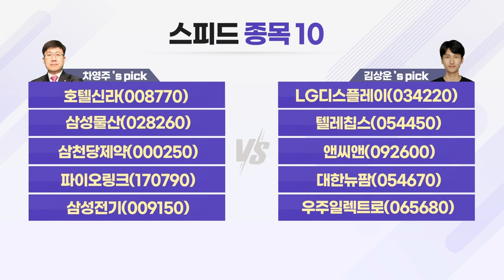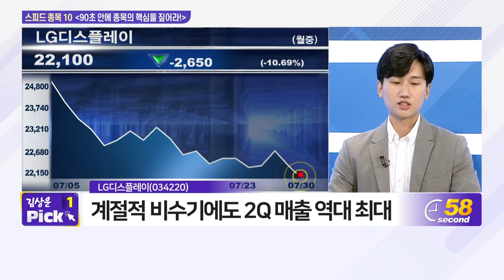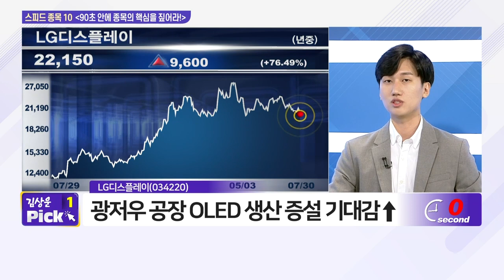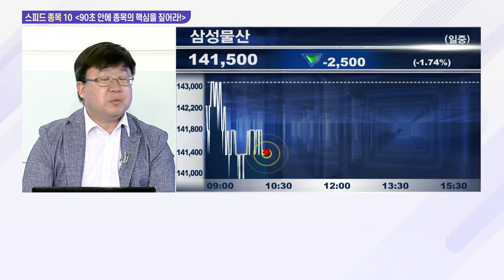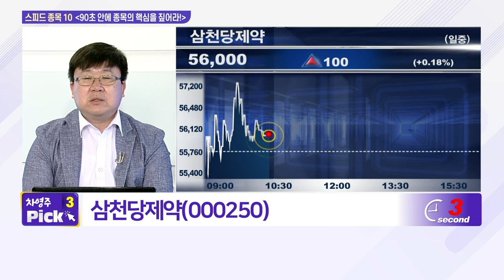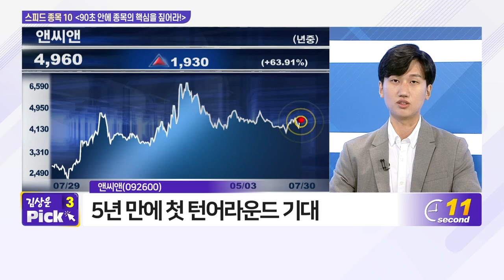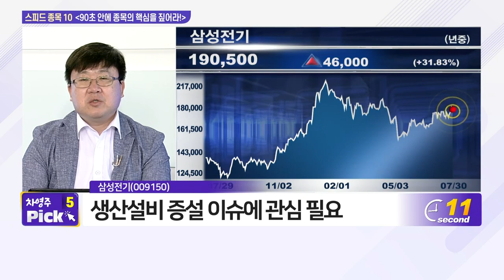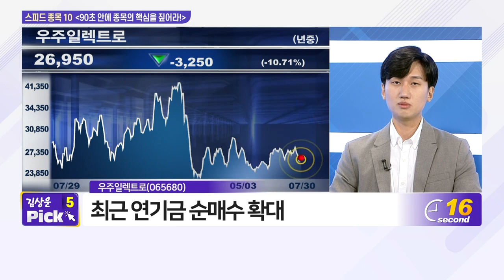호텔신라, 삼성물산, 삼천당제약, 파이오링크, 삼성전기, LG디스플레이, 텔레칩스, 앤씨앤, 대한뉴팜, 우주일렉트로_스피드 종목 10 (20210730)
- 앤씨앤(092600)
- 대한뉴팜(054670)
- 우주일렉트로(065680)